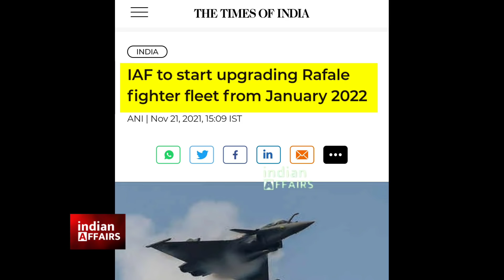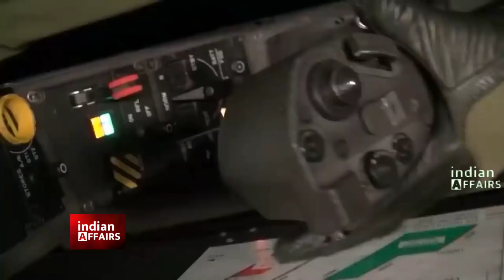Rafale में क्या दिक्कत आ गई? Indian Airforce Team को अचानक Fance क्यों जाना पड़ा | Exclusive Report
About:
We post videos related to Economy, Defence & Foreign Policy of India.

Check Top Videos:
UNSC मीटिंग में भारत भयंकर गुस्से में रूस अमेरिका चीन फ्रांस ब्रिटेन सभी पर बरसा | Exclusive Report
AMBANI ने भारत सरकार की मदद में तो RUSSIA अमेरिका फ्रांस सबको पीछे छोड़ा | India | Exclusive Report
ARAB देशों ने भारतीय सेना की मदद क्यों मांगी, PM Modi Should Support Like France | Exclusive Report
भारत के फैसले से दुनिया हैरान | India Army Chief: Myanmar Army Helped Us | PM Modi | Exclusive Report
भारत को टक्कर तो छोड़ो जर्मनी में मातम | Germany Lost $7.2B Within Hours | India | News Today Hindi
भारत ने नहीं लेकिन FRANCE ने लिया इजरायल के लिए बड़ा एक्शन | India Israel | Exclusive Report
TAIWAN ने भारत को दिया चीन के खिलाफ बड़ा दीवाली गिफ्ट, PM Modi Should Help Too | Exclusive Report
JAPAN के साथ मिलकर भारत ने कर दिया बड़ा धमाका अरब देशों में हड़कंप | India Japan | Exclusive Report
UAE ने भारत को दिया बड़ा तोफा इतिहास पहली बार, PM Modi Should Help Support Too | Exclusive Report
IRAN ने दोस्ती पर क्या बोला कि INDIA को जाना पड़ा | Should PM Modi Help Iran? | Exclusive Report

Videos With 1 Million+ Views:
AMERICA की वाइस प्रेसिडेंट कमला हैरिस भारत पर जमकर बोली | India US | Kamla Harris | Exclusive Report
SINGAPORE की मदद के आगे तो AMERICA रूस की मदद भी फीकी भारत सरकार को बड़ी राहत | Exclusive Report
दुनिया के देशों द्वारा साथ देने पर इजरायल ने बोला भारत कब देगा? | India Israel | Exclusive Report
फ्रांस के बाद अब भारत ने भी लिया इजरायल के लिए बड़ा एक्शन | India Israel | Exclusive Report
RUSSIA अब भारत को लड़ाकू जेट की TECHNOLOGY TRANSFER करेगा, चीन पाकिस्तान को झटका | News Today India
UK भागने का कारण तो सामने आना ही था ब्रिटेन ही क्यों? | Adar Poonawalla SII India | Exclusive Report
जिसका भारत को डर था वहीं हुआ पीएम मोदी | Biden Invited Ex Pak President | PM Modi | Exclusive Report
RUSSIA ने भारत से मांगी बहुत बड़ी मदद, मुश्किल में INDIA क्या दोस्ती निभाएंगे मोदी। Exclusive Report
BRAHMOS का कितना स्टॉक है का खुलासा हुआ दुनिया हैरान, PM Modi Increased Output | Exclusive Report
CHINA के खिलाफ रतन TATA का बड़ा ऐलान, PM Modi To Support Every Country Now | Exclusive Report
टाटा की देशभक्ति देख दुनिया हैरान पीएम मोदी | Big Announcement by TATA | PM Modi | Exclusive Report
CHINA के खिलाफ मुकेश AMBANI का बड़ा ऐलान, PM Modi To Support Every Country Now | Exclusive Report
AMERICA तो छोड़ो अब TATA भारत सरकार की मुश्किल रातों रात दूर | Ratan Tata India | Exclusive Report